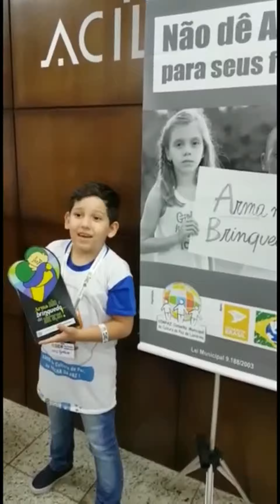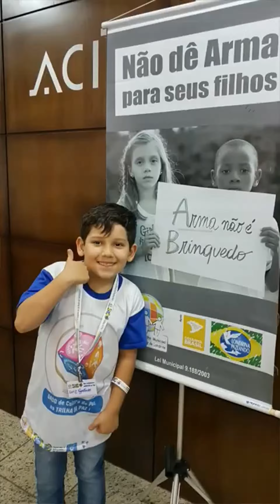Se Liga No Gugu Arma não é brinquedo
Fiscalização nas lojas para “Certificação 2019”.

Este ano, estamos na 9ª entrega do SELO “Arma não é Brinquedo.” Parabéns Londrina.

Nesta quarta dia 24 de abril de 2019 QUARTA membros do COMPAZ Conselho Municipal de Cultura de Paz, da ONG Londrina Pazeando, da Câmara Municipal e fiscais da Secretaria Municipal de Fazenda da Prefeitura foram visitar lojas da cidade que vendem brinquedo. O grupo se reuniu na ACIL Associação Comercial e Industrial de Londrina, que é parceira da campanha desde o início, e de lá seguiram para as lojas. O objetivo foi constatar que as lojas não estão vendendo armas de brinquedo, e reafirmarem a sua parceria com a campanha “ARMA NÃO É BRINQUEDO”.

*Contamos com o ativista Gugu (7 anos), filho de uma Conselheira do COMPAZ.  Ele tem este canal no You Tube. VEJAM A MENSAGEM DELE para outras crianças!